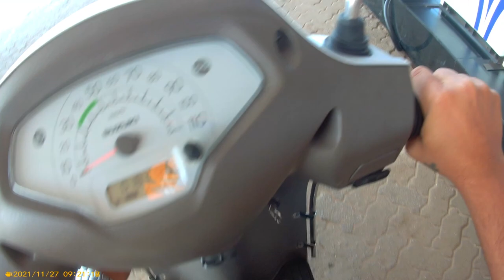Go Karting Mangalore || Just Rs.300/-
In this video I visited cafe kart, mangalore. First time I did go karting just Rs.300/- it was an amazing experience. You people also visit once. Watch my vlog till end. Thank u❤️